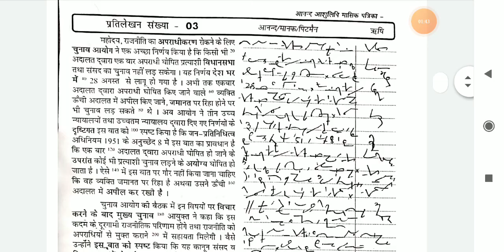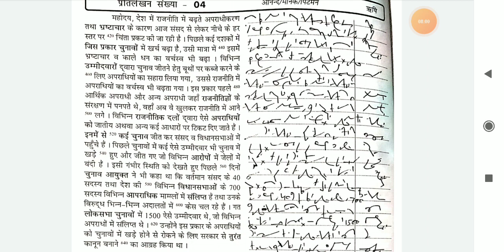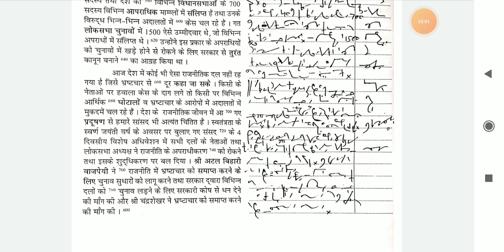आनन्द आशुलिपि मासिक पत्रिका || प्रतिलेखन संख्या #3_4// SSC | RSMSSB | UPSSSC | HIGH COURT |@80 WPM.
Progressive Dictation
General Dictation
President's speech
DRDO Dictation.

Hindi Shorthand
SSC steno
SSC STENOGRAPHER
Learn stenography
Shorthand typing
Daily Dictation
80 WPM. Steno Dictation
80 WPM. Hindi Shorthand Dictation
80 WPM. Court Dictation
80 WPM. Legal Dictation

90wpm.
90 WPM. Hindi Dictation.
90 WPM. Legal Hindi. Dictation.
90 WPM Shorthand Dictation.
90 WPM Shorthand speech

100 WPM.
100 WPM.Dictation
100 WPM. Speech
100 WPM. Shorthand Dictation
100 WPM. Shorthand Dictation in Hindi
100 WPM. Editorial Dictation in Hindi
100 WPM News paper Dictation.

70 WPM. Hindi Dictation
75 WPM. Hindi Dictation
80 WPM. Hindi Dictation
85 WPM. Hindi Dictation
90 WPM. Hindi Dictation
100 WPM. Hindi Dictation
110 WPM. Hindi Dictation
120 WPM. Hindi Dictation
140 WPM. Hindi Dictation
150 WPM. Hindi Dictation
160 WPM. Hindi Dictation

80 WPM. LEGAL Dictation.
100 WPM. LEGAL Dictation
120 WPM. Legal Dictation